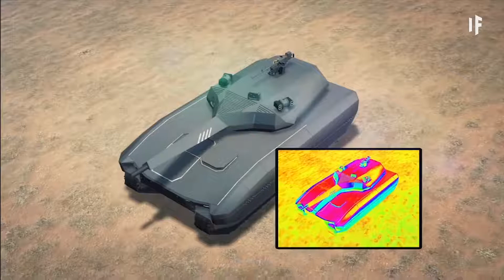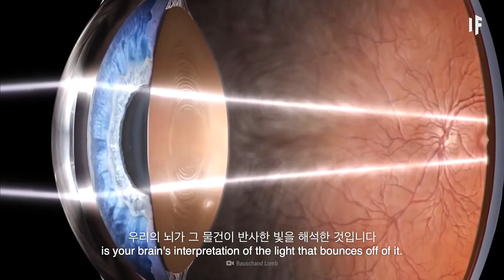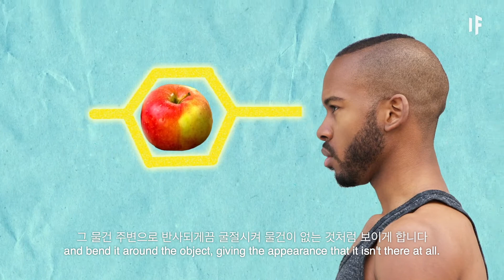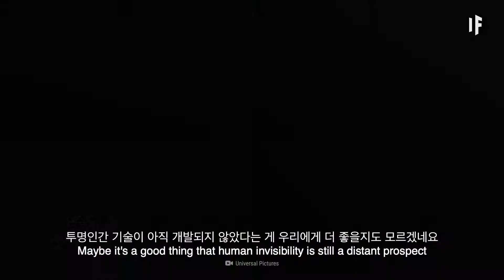만약에 투명인간이 될 수 있다면? | 만약에 What If Korea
여러분은 언제 투명인간이 되고 싶나요?
민망할 때, 장난치고 싶을 때, 아니면 몰래 뭘 하고 싶을 때?
우리는 정말 영화 주인공들처럼 투명인간이 될 수 있을까요?
어떤 방법으로 할 수 있을까요?
그리고 만약 투명인간이 된다면 여러분은 뭘 하고 싶나요?